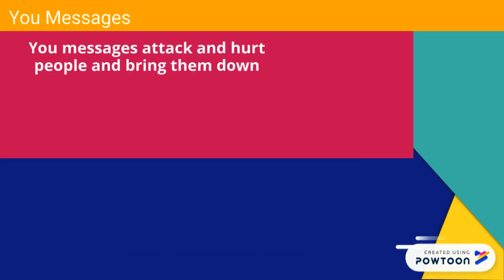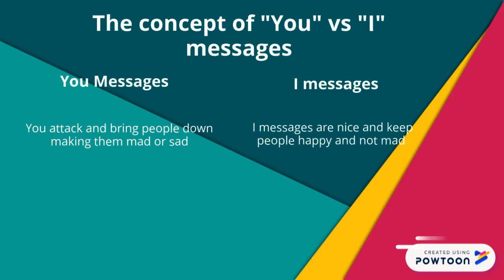Loralei Clark I messages